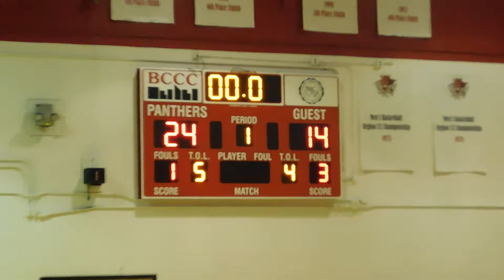Woodlawn/St. Frances boys basketball Public vs. Private Showcase 02/11/17